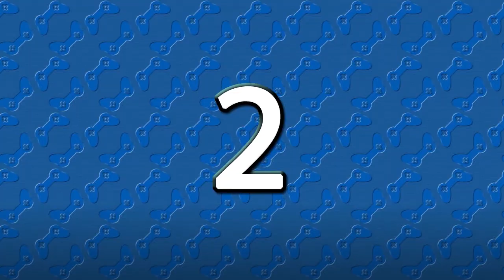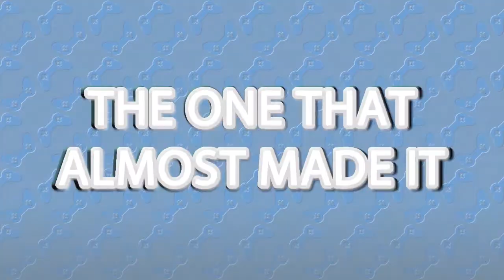Countdown - Another 5 Favourite Game Music Tracks - TheRichaadoShow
A whole year on from my last countdown on this subject, I'm ready to share another five of my mostest favouritest video game music pieces from what I've played in recent times.

Stay you and stay awesome!